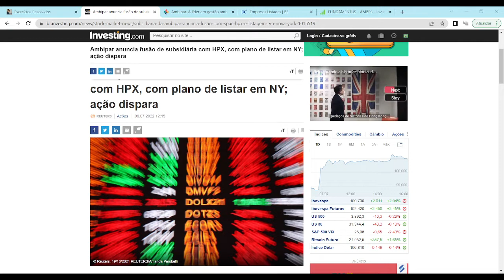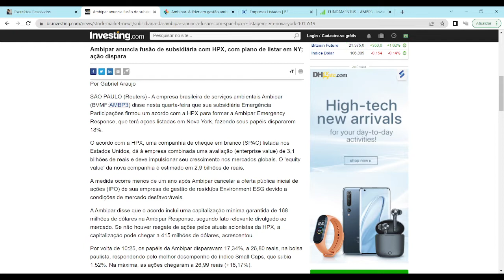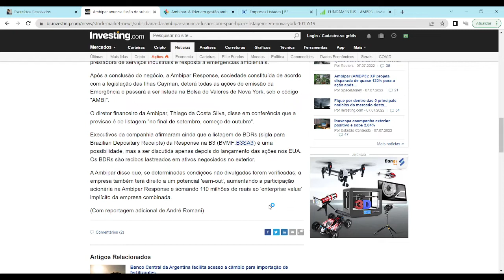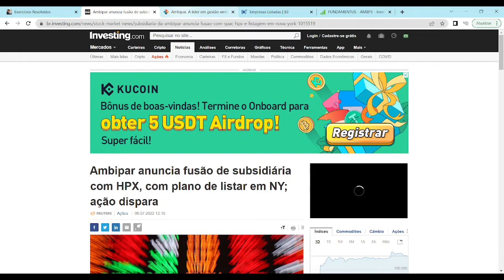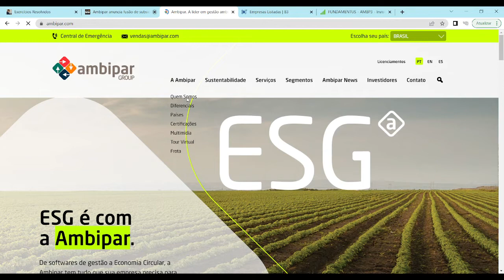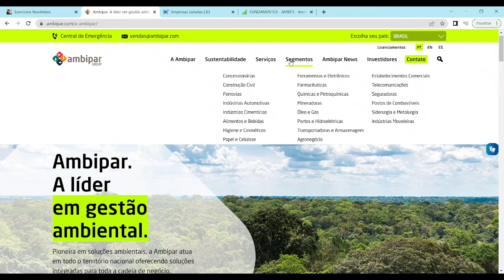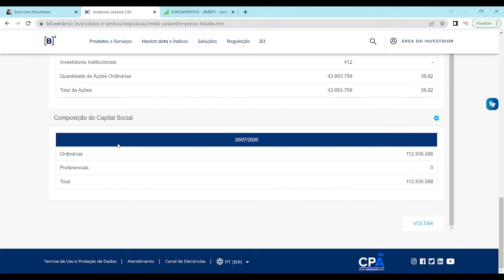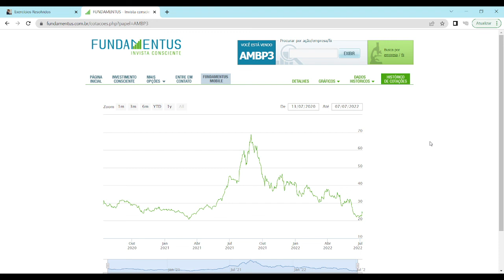AMBIPAR (AMBP3): FUSÃO!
LIVRO PAI RICO PAI POBRE